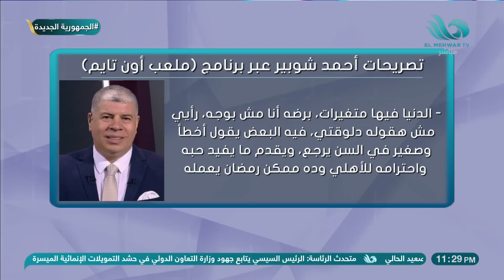كلام متحضر !! تصريحات نارية من ميدو بشأن عودة رمضان صبحي للأهلي